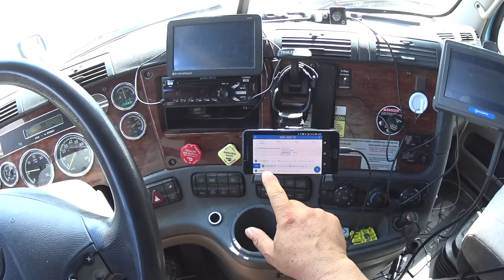2141 very cool Wisconsin DOT